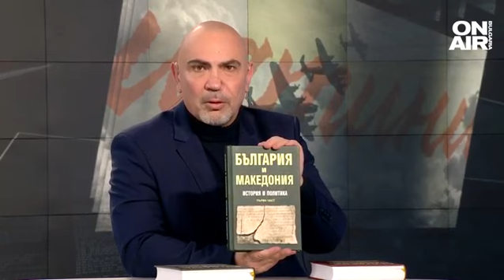България и Македония - история и политика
Ще потърсим отговор на един от най-актуалните исторически въпроси, защо и как продължават битката и споровете за историята с нашите приятели от Северна Македония? И дали някой най-накрая няма да чуе обективната истина от обективните учени? За това ще говорят историкът проф. Даниел Вачков и Димитър Димитров,издател на книгата „България и Македония – история и политика”.